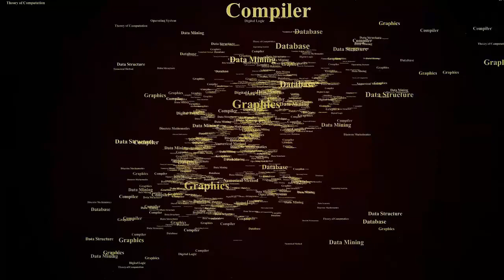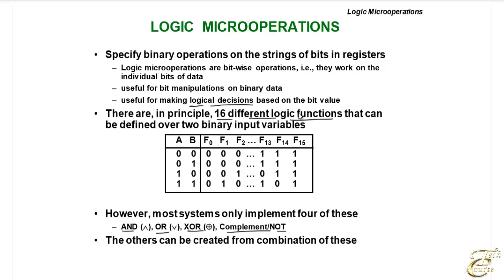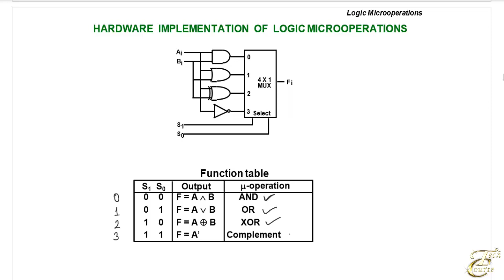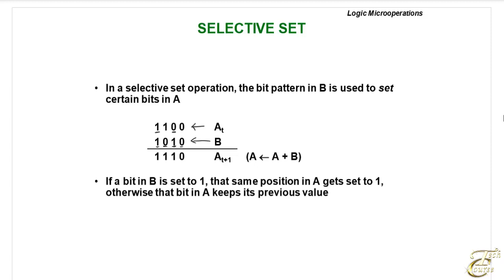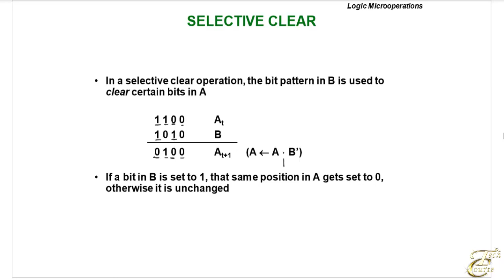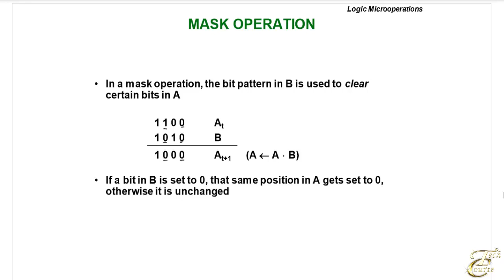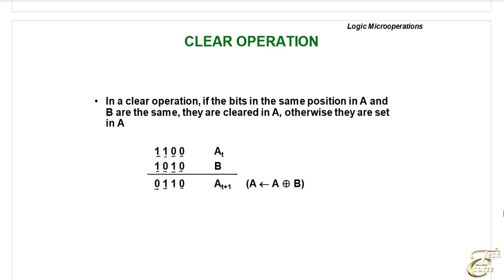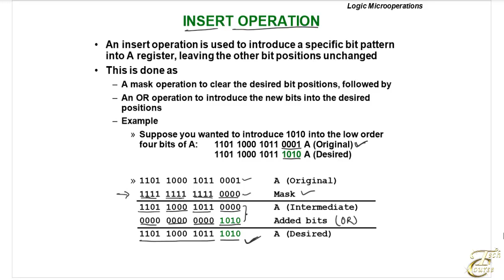Lecture 6: Logical Microoperations & it's Applications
Logic micro operations specify binary operations for strings of bits stored in registers. These operations consider each it of the register separately and treat them as binary variables.

HARDWARE IMPLEMENTATION
The hardware implementation of logic microoperations requires that logic gates be inserted for each bit or pair of bits in the registers to perform the required logic function. Although there are 16 logic microoperations, most computers use only four --- AND, OR, XOR (exclusive-OR), and complement by which all others can be derived.

APPLICATIONS
Logic micro operations are very useful for manipulating individual bits or a portion of a word stored in a register. They can be used to change bit values, delete a group of bits, or insert new bit values into a register.

1. selective-set
2. selective-complement
3. selective-clear
4. mask
5. insert